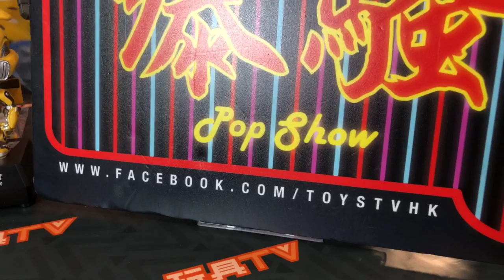TOYSTV S10 E2「原型畢露」Killerbody Transformers Bumblebee Movie Baby Speaker Figure ProtoPreview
Program host/Guest: DMS, Joe, Walker, David, Bryan, Toyswalker-Dick.Po, Sana